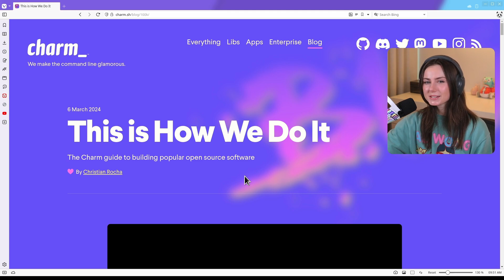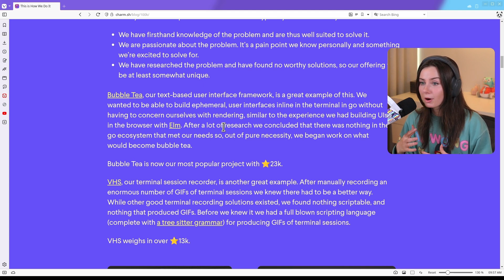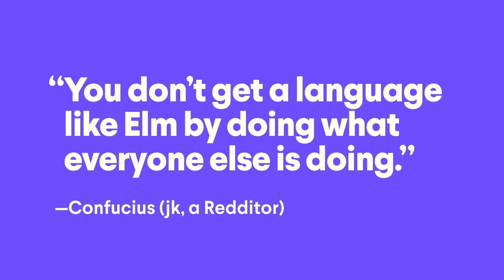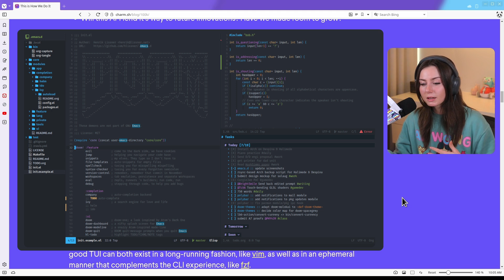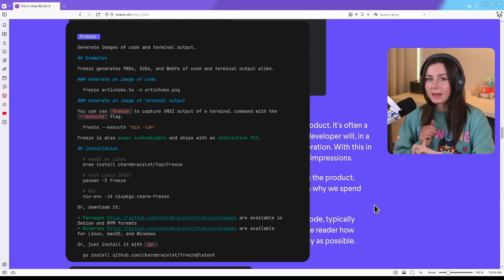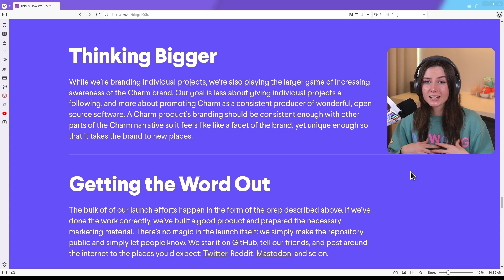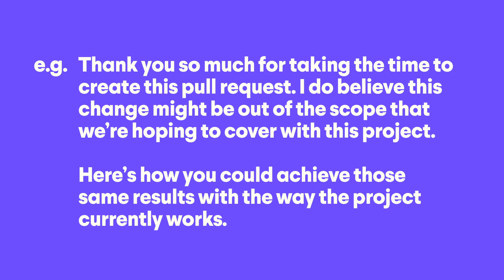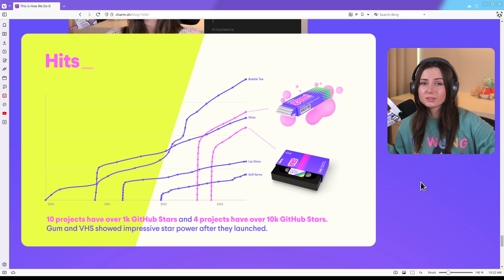Behind the scenes: how to build popular open source software